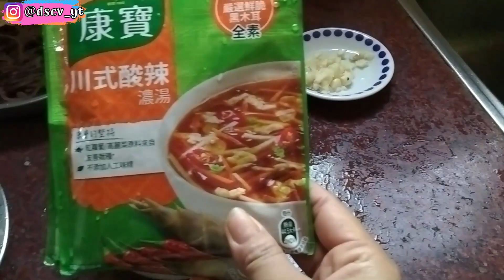Sensasi Berbeda Masak Tom Yum A la Taiwan 酸辣湯 | Daily Vlog TKW Taiwan 179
Ok guys, selamat datang di vlog yang membahas kehidupan orang indonesia di luar negeri sebagai pekerja migran atau TKW. Setiap harinya aku akan membagikan keseharian serta kegiatanku. Selain itu aku juga akan membagikan tips dan trik berbagai macam hal yang pastinya bermanfaat. ikuti terus yaa?